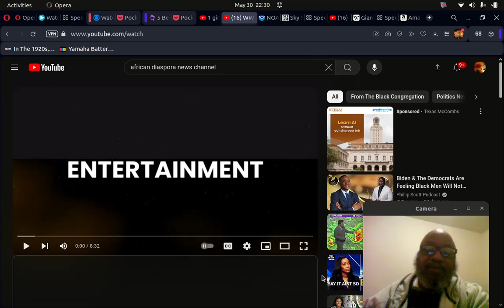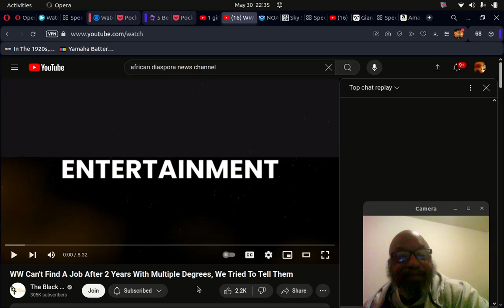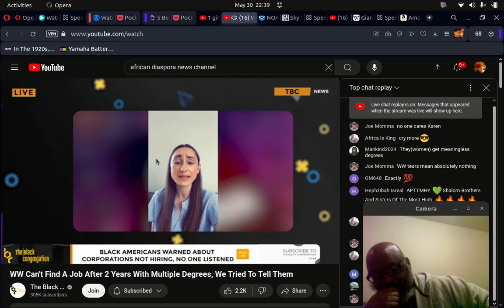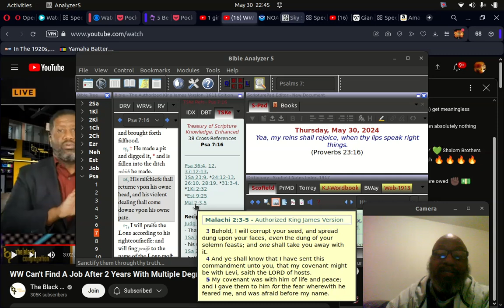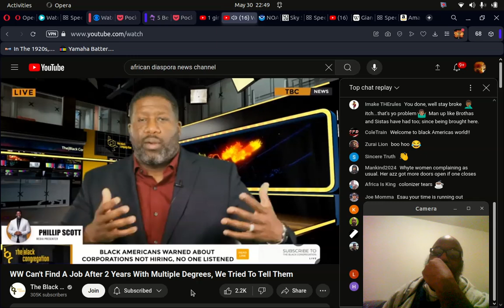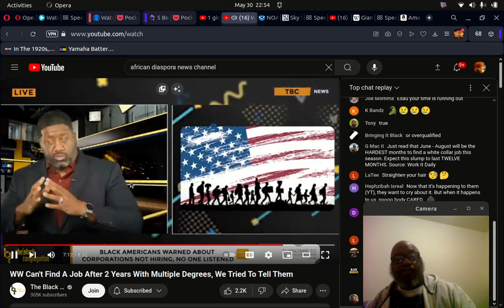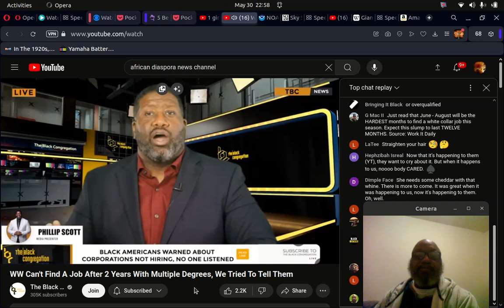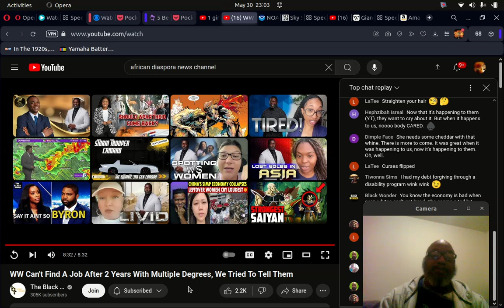WW Can't Find A Job After 2 Years With Multiple Degrees...Tell Them To Use Those Bootstraps